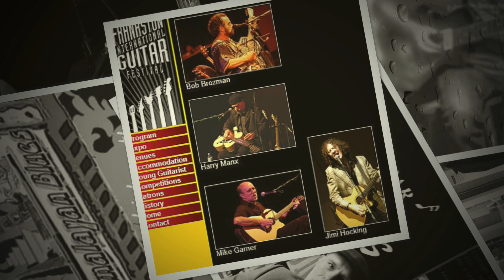Mike Garner - slideshow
A random collection of photos from live performances over the years - background music is "Devil Played The Harp" from my "Why A Woman Gets The Blues" CD, available from Bandcamp